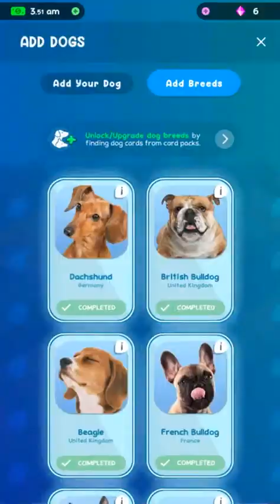Dog Hotel Tycoon Part 5